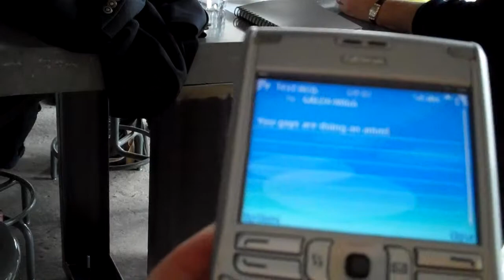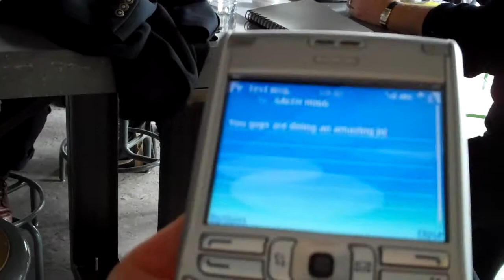Gary Michael Dault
Gary Michael Dault discusses the Blanket Video Movement at ART condos during the Queen West Art Crawl